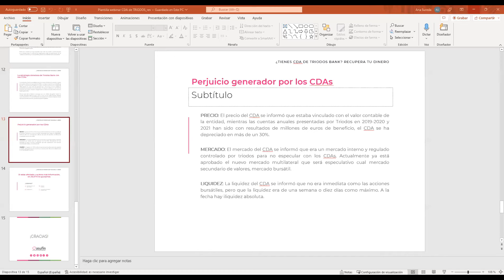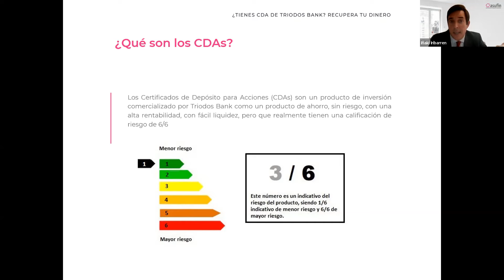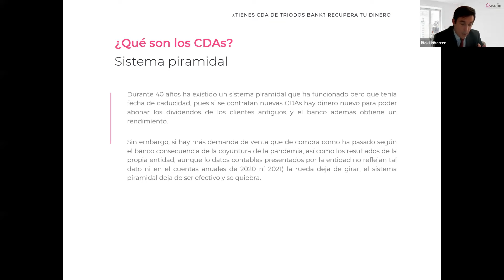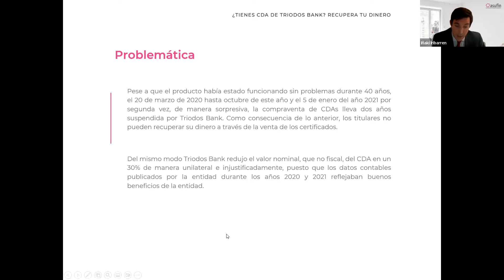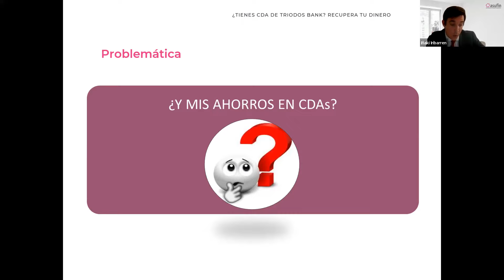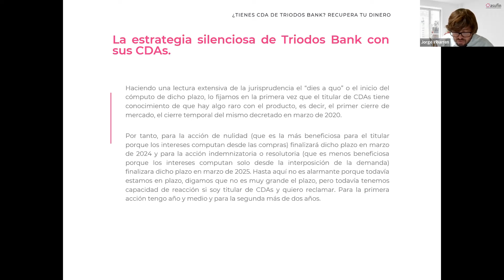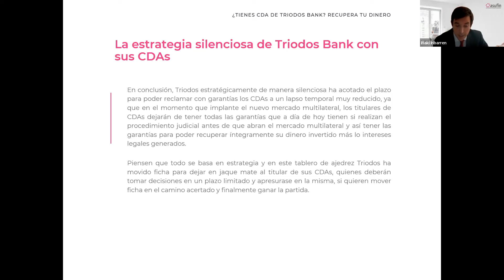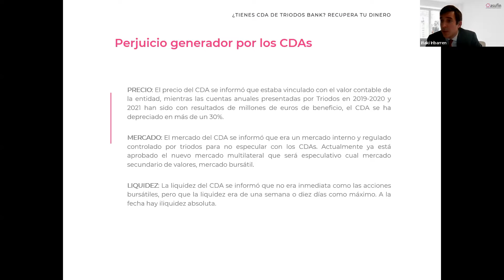¿Tienes CDA de Triodos? Te explicamos cómo recuperar tu dinero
Webinar "¿Tienes CDA de Triodos Bank? Recupera tu dinero" 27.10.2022

Marisa Protomártir, responsable de servicios jurídicos de ASUFIN, Iñaki Iribarren y Jorge Iribarren te explican todo lo que necesitas saber sobre los CDA y qué puedes recuperar si eres uno de los afectados.

Si invertiste dinero en CDA de Triodos y no puedes recuperarlo, inicia tu reclamación de forma fácil y rápida